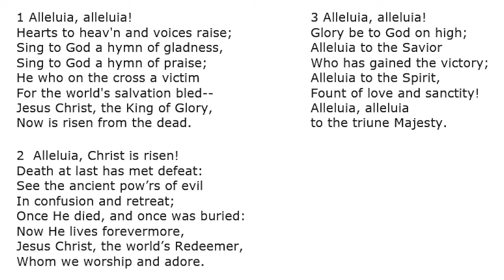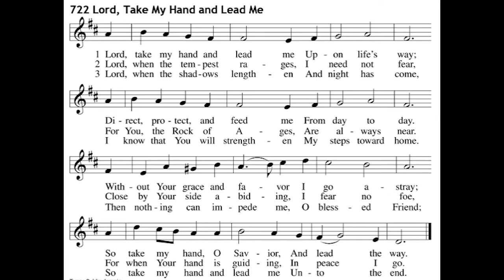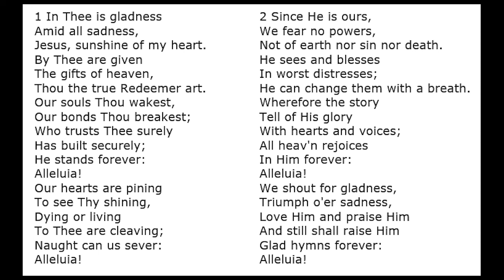CMLC 5/15 Early Service